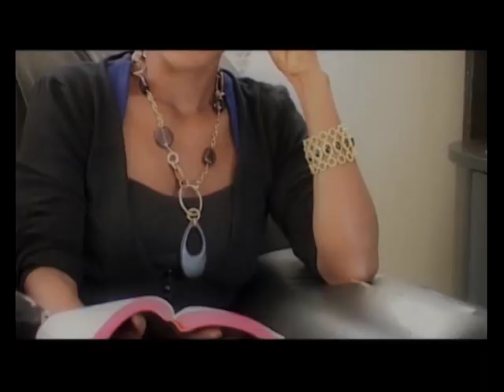Olusozi.- Mountain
With all the challenges in life, Esther Mponye encourages her music audience that we can always overcome if we don't run away from our challenges!